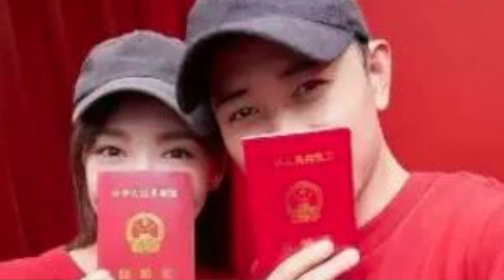Luo Jin and Tang Yan. love After 5 years of marriage, they have become a textbook example of couple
There is a kind of "love" called Luo Jin and Tang Yan. After 5 years of marriage, they have become a textbook example of couples in the entertainment industry.
Tang Yan and Luo Jin met because of a play, and after experiencing setbacks, they got together and lived a happy life after marriage. Luo Jin is considerate and considerate, and maintains the dignity of the family. He is deeply loved by Tang Yan and the staff. The two faced doubts and rumors from the outside world together, showing their true love.